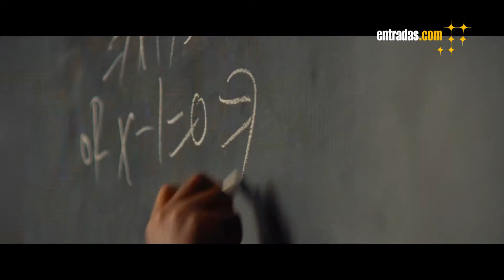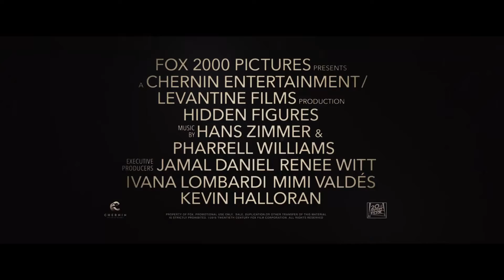Figuras ocultas. TRAILER OFICIAL HD | 17 de febrero en cines - entradas.com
Mientras Estados Unidos competía contra Rusia por llevar al hombre al espacio, la NASA descubrió el talento oculto de un grupo de mujeres matemáticas Afro-Americanas que fueron los auténticos cerebros tras una de las mayores operaciones americanas de la historia.  Basada en la increíble historia real de tres de estas mujeres, conocidas como las “ordenadores vivientes”, la película sigue a estas mujeres tan pronto comienzan a ascender junto a las grandes mentes pensantes de la NASA con la tarea de calcular el lanzamiento a la órbita del astronauta John Glenn y garantizar su regreso. Dorothy Vaughn, Mary Jackson, y Katherine Johnson superaron cualquier limitación profesional, de raza o de género mientras su talento y deseo por alcanzar sus sueños las catapultó como verdaderas heroínas en la historia de los Estados Unidos.